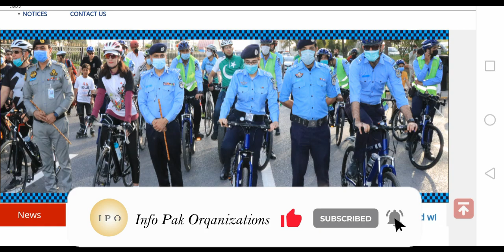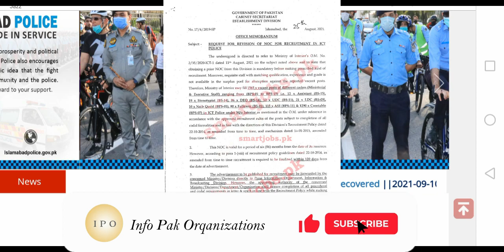Islamabad police New Jobs Anouncement 1.5k+ Vacancies For Males And Females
Islamabad police jobs 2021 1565+ jobs Islamabad Capital Territory ICT Police is going to announce (1565+ jobs) for Sub Inspectors, Assistant Sub Inspectors, and Constables. The Males and Females applicants can apply from all over Pakistan. Early this Advertisement may be published in any famous newspaper within 1 or 2 months. The details of vacancies in ICT police are following jobs positions and vacancies

ASI Assistant Sub Inspector BS-11
Total Vacancies: 115
Salary: 55000 – 60000 /month,
Education Required: B.A BSc / Equal
Gender: Males / Females
Age: 18-25 years
Domicile: Overall Pakistan

Position Name: Constables BS-07
Total Vacancies: 1290
Salary: 40941 /month
Education required: Matric / Equal
Gender: Males / Females
Age: 18-25 years

Physical Measurement for ASI and Constable
Minimum height for male candidates: 5′ – 7″.
Minimum height for female candidates: 5′ – 2″.
Chest size (only for male candidates): 33″ x 34 1/2″
For men 1600m running test have to clear within 7 mins while lady 1000m should cover within 10 minutes

19 Stenotypist BS-14

Salary: 50000 /month
Education required: Intermediate / Equal
Gender: Males / Females
Age: 18-30 years

06 DEO (BS-14)

Salary: 50000 /month
Education required: Bachelor / Equal
Gender: Males / Females
Age: 18-30 years

12 UDC (BS-11)
Salary: 40000 /month
Gender: Males / Females
Age: 18-30 years

21 LDC (BS-09)
Salary: 35000 /month
Education required: Matric / Equal (Typing speed 30+ per mint)
Gender: Males / Females
Age: 18-30 years

10 Naib Qasid (BS-11)
Salary: 26000 /month
Education required: Primary
Gender: Males / Females
Age: 18-30 years

        Salmanaslam91
Jobs